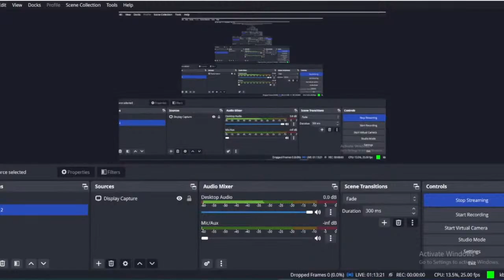Angry Birds 2😱🐸 King Pig Panic (DAILY CHALLENGE) @cartoonwithraaas ​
🔴LIVE - Angry Birds 2😱🐸 King Pig Panic  (DAILY CHALLENGE) @cartoonwithraaas ​

Features of Angry Birds 2:

 - LEVEL UP your characters with feathers and up their scoring power. Build the ultimate flock!

Game Info:
 - Name: Angry Birds 2
 - Developer: Rovio Entertainment
 - Publisher: Rovio Entertainment
 - Platforms: Android,iOS
 - Release Date: July 30, 2015